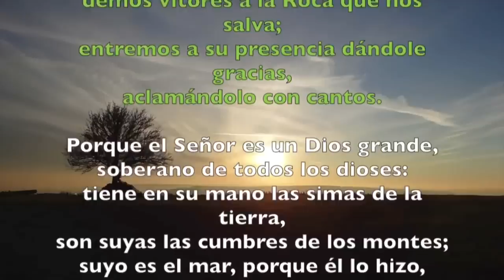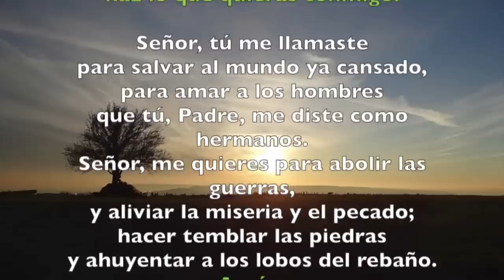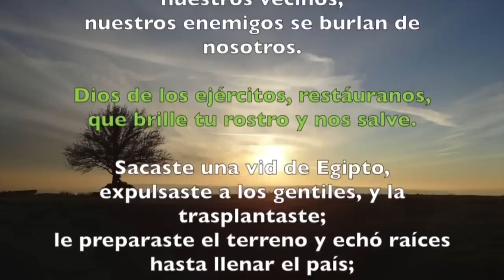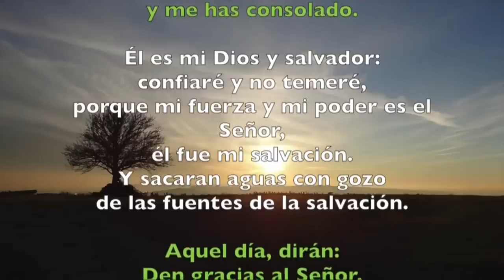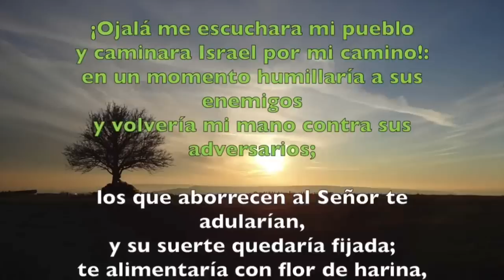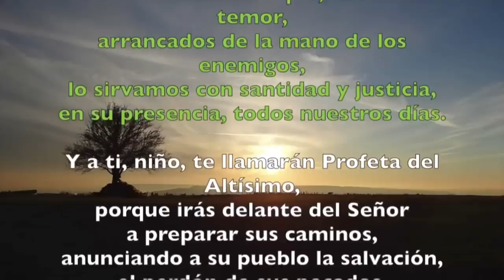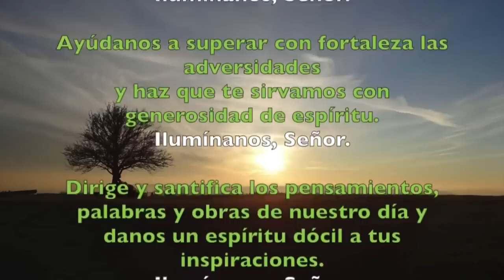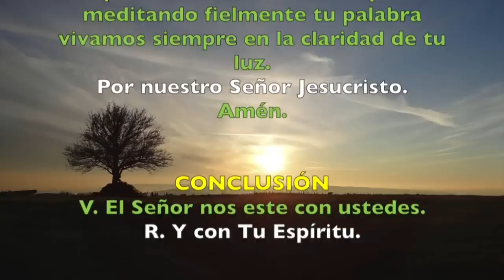Oración de la mañana (Laudes), JUEVES XXII semana T. Ordinario | Padre Sam